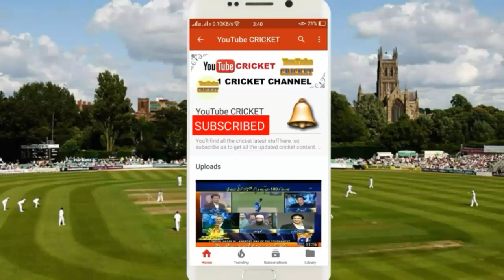Preity Zinta and Javed Afridi Compitition - Globla T20 League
Watch news about amazing competition in Global T20 league between Kings Xi Punjab and Peshawar Zalmi. Bollywood actress Preity Zinta and Javed Afridi invest in Global T20 League of South Africa. It will be Pak - Ind match when there will be the match of Preity Zinta and Javed Afridi teams.